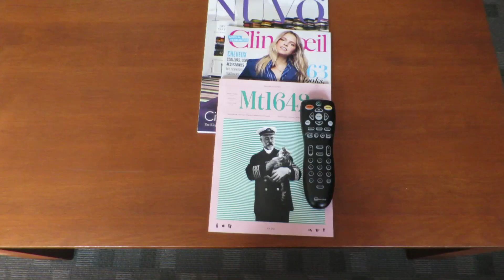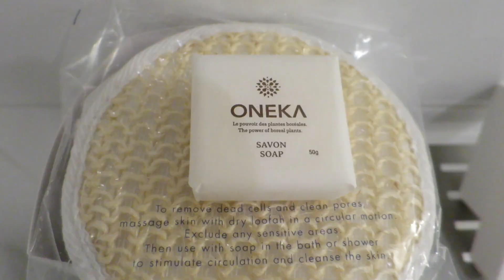The Hotel Le Crystal in Montreal, Quebec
During my trip to Montreal I spent 2 nights at the lovely Hotel Le Crystal.

This hotel has a great location right in the city center business district and from the Hotel Le Crystal it's an easy walk to most of the top Montreal attractions and tourist sites.

There's also plenty of options for parking nearby and quick access to public transportation.

At the hotel I stayed in one of the smaller suites that came with a surprisingly spacious bathroom, a bedroom, and a living room/kitchen area.

On the ground floor of the Hotel Le Crystal as a Starbucks and on the higher levels you can find a spa, pool, hot tub, and a large balcony with an incredible view of Mount Royal and the surrounding downtown Montreal area.

With rates starting at around $165 the Hotel Le Crystal is quite reasonably priced and I would definitely recommend checking it out if you're looking for accommodation or hotel in Montreal during your trip.

Feel free to check out my blog post here for a more in-depth review of the hotel: